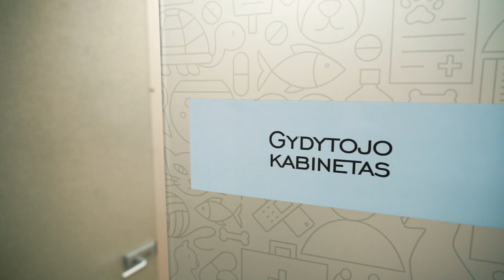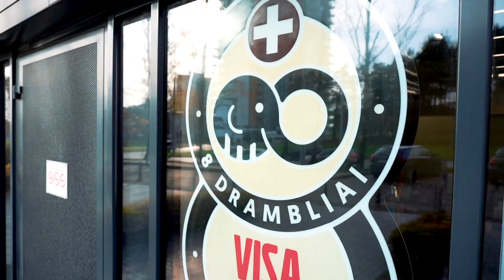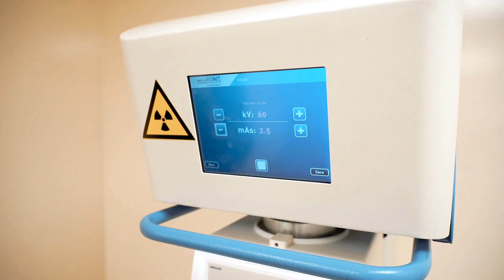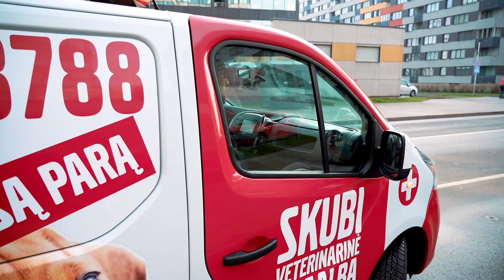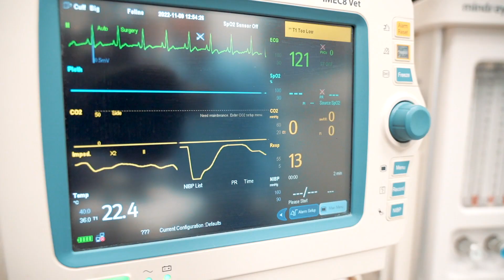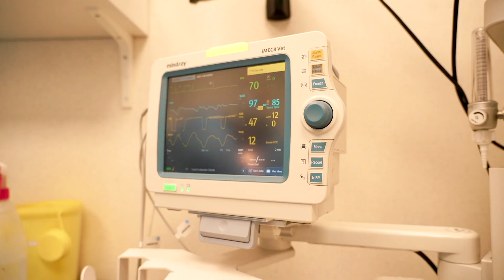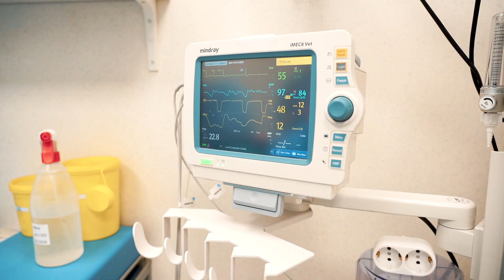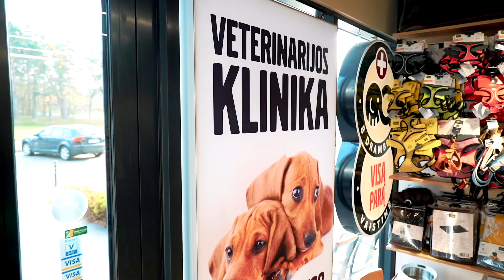Ką žmonės dirba visą dieną? Stonkus: šis darbas pareikalavo daugiausiai emocijų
Ketvirtadienio vakarą „Ką žmonės dirba visą dieną“ laidoje Mantas Stonkus įsilies į veterinarijos gydytojų komandą.

„Šis darbas pareikalavo daugiausiai emocijų iš visų kokius iki šiol teko išbandyti“ – po patirties operacinėje, kuomet šuniui buvo operuojama koja, kalbėjo jis.

Tiesa, prieš gyvūno operaciją Stonkus buvo perspėtas: jei bus bloga, tiesiog sėskis ant žemės.

Naujos patirtys ir nesuvaidintos emocijos, šiandien, 21.00 val, per Delfi TV.